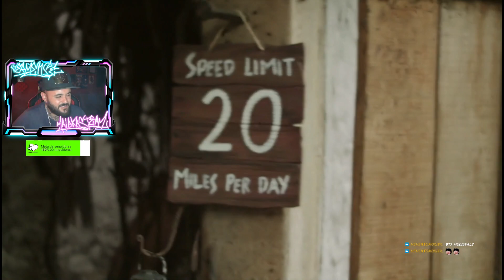GTA MEDIEVAL, PRIMERAS IMPRESIONES RUSTLER!!!